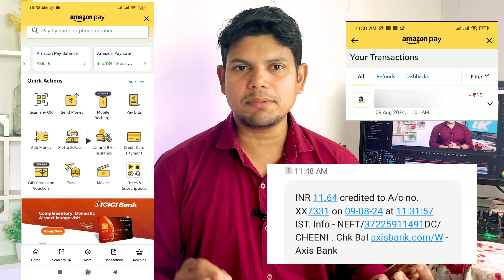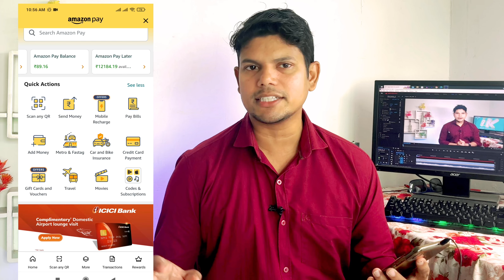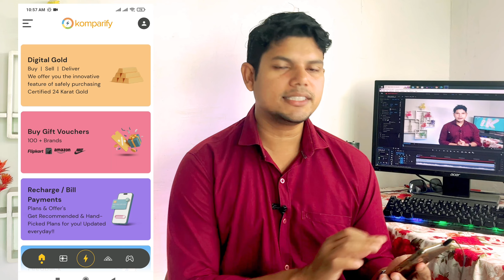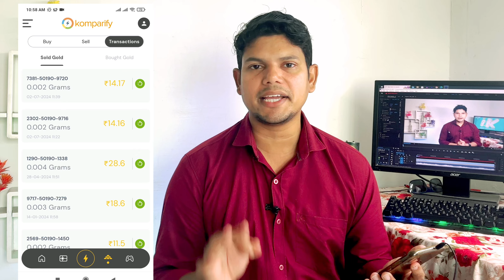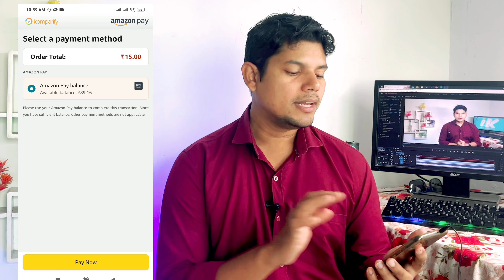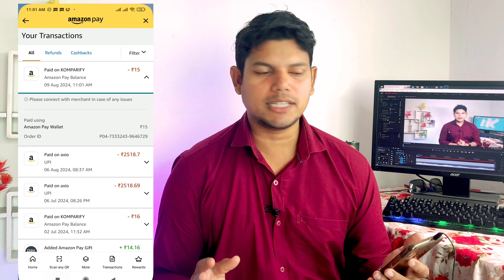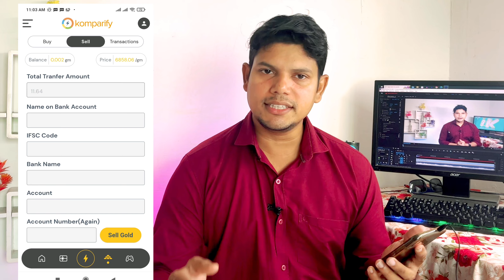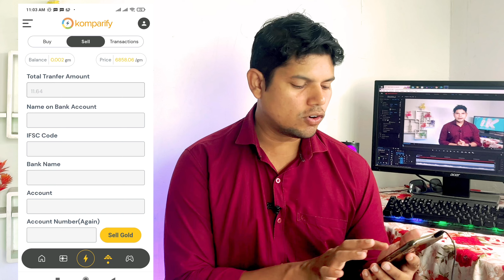Amazon Pay Balance to Bank Account Transfer | Amazon Pay Balance to Bank Account Transfer 2024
Amazon pay balance to bank transfer without charges
 Amazon pay balance to bank transfer 2024
Amazon pay wallet ka Paisa Kaise nikale
 Amazon pay wallet ka Paisa Kaise transfer Karen
 Amazon pay
amazon pay balance to bank account transfer
amazon pay balance to bank account transfer tamil
amazon pay balance to bank account transfer telugu
 amazon pay balance to bank account transfer without kyc
 amazon pay balance to bank account transfer malayalam
amazon pay balance to bank account transfer gift card
 amazon pay balance to bank account transfer kannada
 amazon pay balance to bank account transfer kaise kare
 amazon pay balance to bank account transfer today